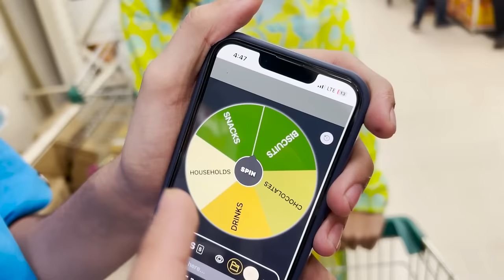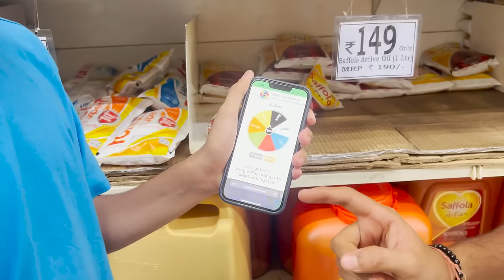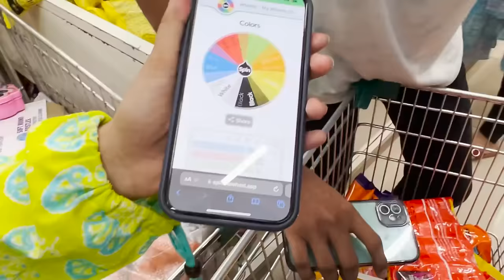Anything You Can Fit in Cart🥰i will Buy It For You | I Bought whole D Mart Store 😨-Jash Dhoka Vlog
Spin The Wheel😱& Fit Anything in Circle ⭕️ i Will Pay For Everything 🥰| Mann Vs Ronish| Jash Dhoka

24 Hours in Forest 🌳 Challenge
24 Hours in Jungle Challenge

gta 5
playstation 4
ps2
gameboy
ps2 games
connect 4
free fire
garena games
ff diamond